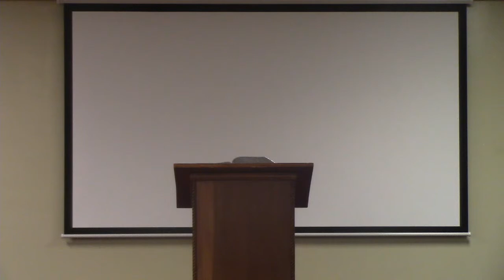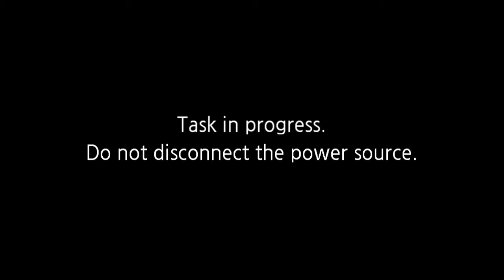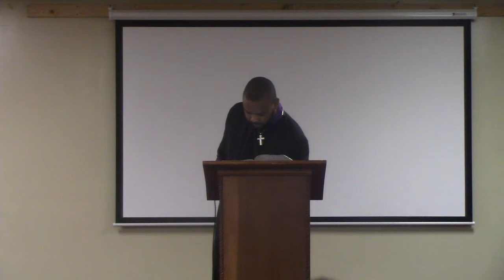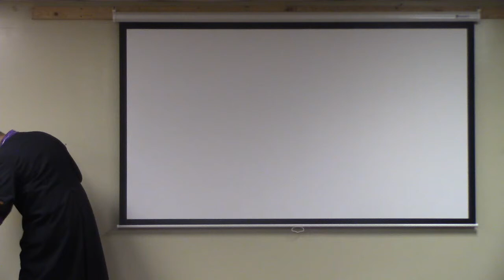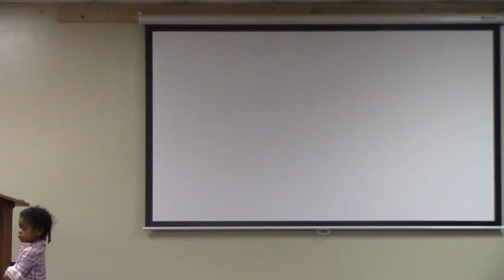New Journey Church!-4/5/2020 Palm Sunday!!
Sunday Morning Broadcast-"The Lord Needs You!" Pastor Charles E. Redmon Jr